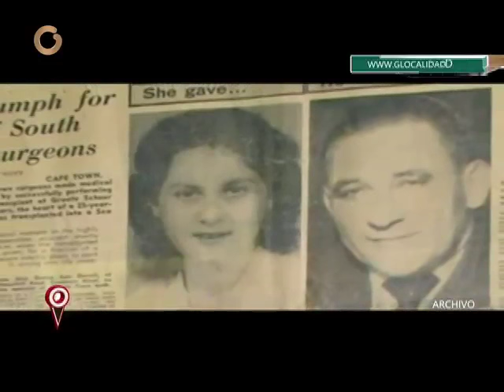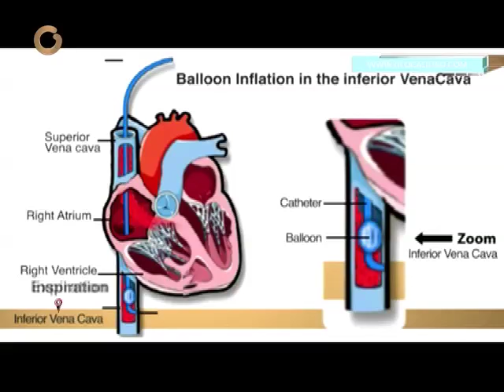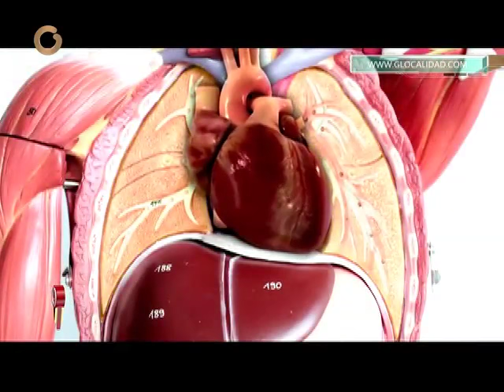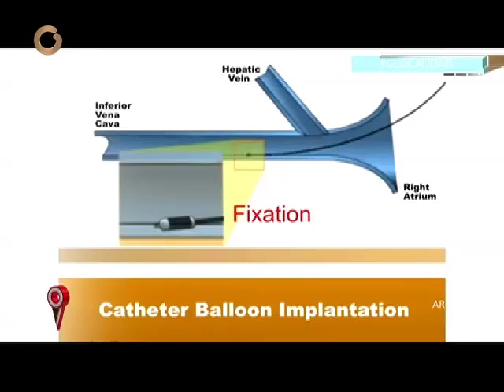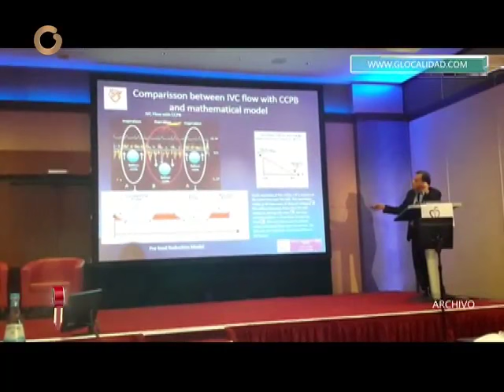Catéter hecho en Venezuela salva vidas a personas con insuficiencia cardíaca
El servir a la humanidad y al país llevó a José Herrera, médico y cardiólogo venezolano, a convertirse en un emprendedor venezolano que ideó la implementación de un catéter tipo balón para ayudar a los pacientes con insuficiencia cardíaca